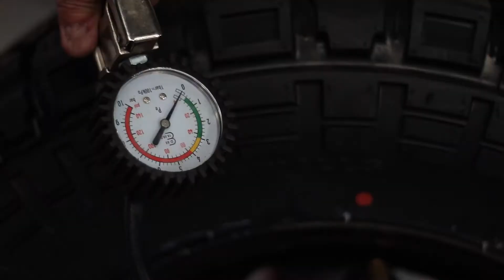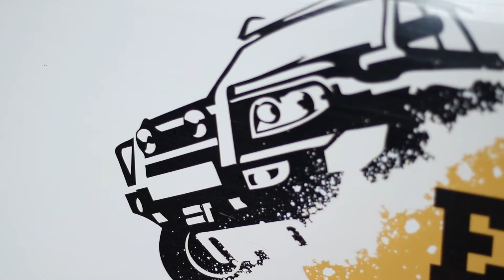Fitting of The Brand New Kenda R/T Offroad Tyres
Thanks to Get A Grip Tyres for fitting these new Kenda RT offroad tyres to our Toyota Hilux.

After having these tyres professionally fitted by the Get A Grip Tyres team, we headed out to the Mundaring Powerline tracks for a day of 4WD training.

We put these offroad tyres through their paces and they certainly impressed. Good mud cleaning ability, strong sidewall and exceptional off-road grip over all terrain. Tyre pressure tested between 10PSI for soft sand to 25PSI off road and tyres have handled everything we have thrown at them Relatively low road noise for the tread pattern.